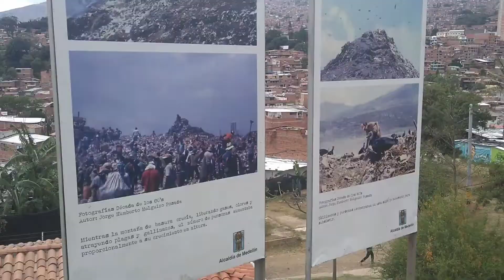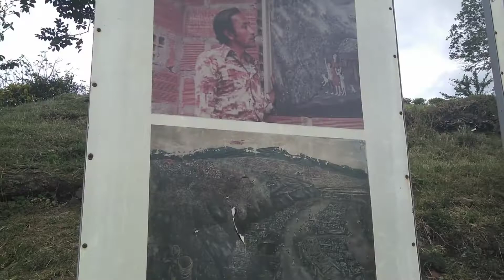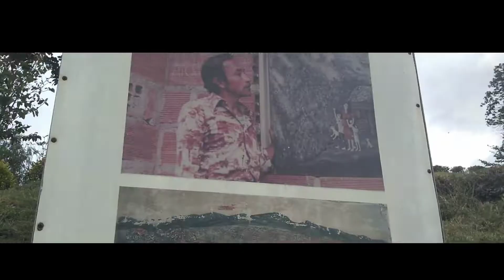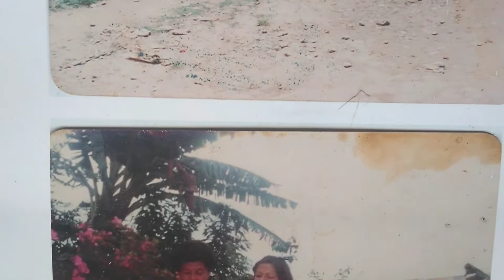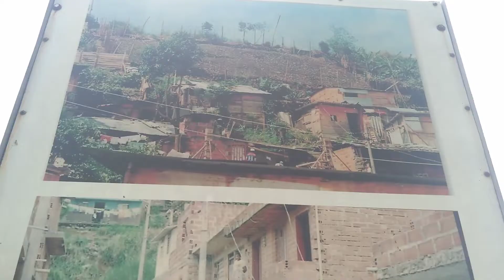🔴ASI SE ENCUENTRA UNO DE LOS *MEJORES* LUGARES DE MEDELLÍN 😱 [Morro de Moravia]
🔴ESTE LUGAR *ERA* UN BASURERO 😱 [Morro de Moravia] MEDELLÍN

hola PANDITAS les traigo un nuevo video para el canal...
el día de hoy nos aventuramos al norte de Medellín cerca del terminal donde se encuentra el morro de Moravia un lugar turístico muy reconocido siendo unos de los mejores jardines de la ciudad de Medellín,
espero te guste este vídeo vlog de la ciudad de Medellín

✖️✖️✖️✖️DETENTE✖️✖️✖️✖️

El Área Metropolitana, la Alcaldía y los líderes le dieron dignidad al que era el sitio más oscuro y lúgubre de Medellín.

Moravia parece haber recibido un toque mágico. Donde había sombras, contaminación, muerte, hoy hay vida, lazos de amistad y solidaridad que se han vuelto más fuertes, que se han estrechado en los abrazos y en las miradas y que han logrado que ya pocos quieran irse de este territorio ahora convertido en un pequeño paraíso. Moravia es una flor.

-Acá se pueden disfrutar muchas cosas, qué más que uno estar tranquilo, poder venirse al morro a pasear con la familia, mirar la ciudad y saber que esto es obra de uno.

Son las palabras de Carlos Andrés Montoya, un joven de 20 años, que nació y se crió en este territorio tan cercano al Centro de Medellín, a ratos tan mítico y exótico. En otros tiempos, cuando aún era un niño, difícilmente el muchachito habría expresado algo tan bello y profundo sobre su barrio como lo que se cita atrás: “poder venirse al morro a pasear con la familia...”. Moravia es una rosa.

Si alguna palabra define este territorio es resiliencia, que aunque suene un poco desgastada por volverse común en los discursos de algunos funcionarios, allí aplica perfecto. Lo dice Cielo María Holguín Ramírez, una líder que labora en el Centro de Desarrollo Cultural de Moravia (CDCM) como auxiliar cultural y comunitaria, una mujer que ama entrañablemente el lugar donde creció y sufrió y donde hoy es una guía.

-Moravia tiene una historia resiliencia muy importante, porque es una comunidad que llega, invade un territorio y lo empieza a colonizar y a construirlo con sus manos y esfuerzos, y teje lazos de apoyo solidario tan fuertes, que los líderes lograron todo esto-.

Al decir esto se refiere al CDCM, que acaba de cumplir 7 años y fue el primer escenario donde los residentes sintieron que se les dignificó la vida.

Cielo, con el nombre más bien puesto del mundo, no repara en confesar que en las mismas calles hoy pavimentadas o adoquinadas, vio caer muertos por doquier. Y vio y padeció hambre y miserias.

-En la época de Pablo Escobar las balaceras no dejaban tener vida, y por otro lado en mi casa no había ni comida, era la misma situación tan dura que vivía la mayoría de la gente, todos llegados desplazados del Chocó, de Urabá, de Granada y otros municipios, fue una historia muy dura-, confiesa al tiempo que celebra el cambio, la resiliencia que en sus labios suena a poema, porque lo repite con el alma. Moravia es heliconias.

Sobre el viejo morro de basura, quién lo creyera, hoy florecen el arte y la flora ornamental. Ya no huele a plomo ni cohabita el miedo. Y al subir por el sendero que lleva a la cima, se evoca el paraíso. Es un camino bordeado de duranta limón que varias mujeres, tijeras en mano, pulen y podan, le quitan las hojas malas para que luzcan toda su belleza al contraste con el adoquín y la tierra.

-La historia de Moravia se remonta a los años 60 con la llegada de la estación El Bosque del ferrocarril y la construcción de la carrera Carabobo y tiene un quiebre en 1974, cuando el Municipio decide instalar allí el basurero municipal, de manera provisional, pero que no lo fue tanto porque mire todo lo que avanzó-, recuerda Ana Milena Joya, subdirectora Ambiental del Área Metropolitana, entidad que en 2004, por una resolución del Ministerio del Medio Ambiente que obliga a las entidades ambientales a iniciar el cierre de los rellenos sanitarios a cielo abierto, asume la función en el morro del Oasis Tropical, como fue nombrado el territorio, en ese entonces ya con más de 14 mil pobladores.

De la mano del Área, mientras avanzaba el Plan Parcial de Moravia, incluido en el POT, se inicia la recuperación ambiental del sitio acompañado de un censo poblacional, pensando en un traslado y reubicación de las familias ocupantes del lugar, que ya no era habitable por los altos riesgos para la salud por la concentración de metales pesados y elementos contaminantes, además de la inestabilidad del suelo